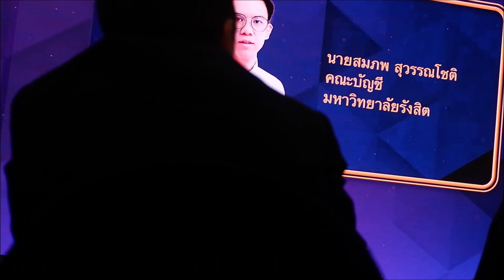การแสดงของ กำปั่น บ้านแท่น ราบการพจน์ศิลป์ ช่อง9 อสมท.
15 คุลาคม2561 กำปั่น บ้านแท่นเดินทางเข้ากรุงเทพ เพื่อทำพิธีบายศรีสู่ขวัญ 13 หมูป่าติดถ้ำ ก่อนที่จะเข้าพบนายกรัฐมนตรี พลเอกประยุทธ์ จันทร์โอชา  เสร็จแล้วกำปั่น บ้านอท่น นำลูกสาวไปพูดแข่งขัน สานพลัง สร้างสรรค์ความสามัคคีให้สังคม อย่างยั่งยืน  ความสามัคคีของคนไทยที่ทำให้โลกสั่นสะเทือน กรณีช่วยเหลือหมู่ป่า ติดถ้ำหลวงนางนอน